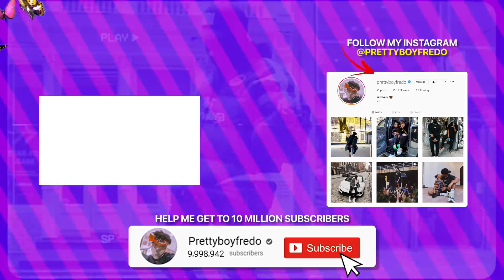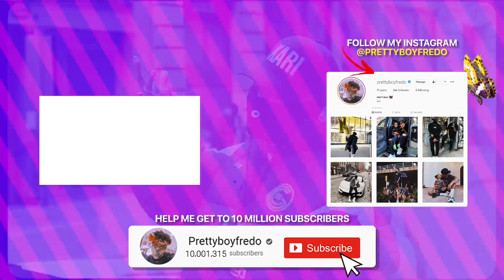Surprising SSH With A $100,000 Summer Vacation!! 🏝🥳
Decided to show the boys some love & take them on a HUGE vacation filled with Challenges,Pranks & lots of fun!!! This is a 4 part series of videos with all of SSH!!!